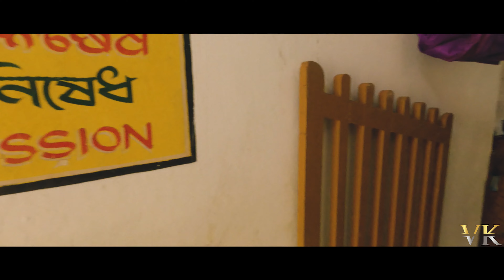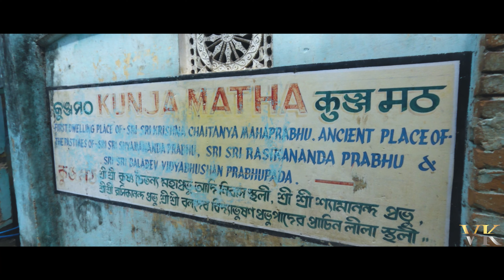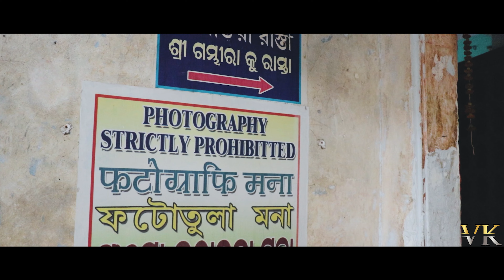Puri Tour | Ep -3 ৷ পুরী ভ্রমণ | গম্ভিরা মঠ | সিদ্ধ বকুল | হরিদাস ঠাকুর সমাধি // Gambhira Math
Puri Tour | Ep -3 ৷ পুরী ভ্রমণ | গম্ভিরা মঠ | সিদ্ধ বকুল | হরিদাস ঠাকুর সমাধি Hare Krishna
Puri Tour Guide 2022 | বাঙালীর পুরী | জয় জগন্নাথ

পুরী ভারতের ওড়িশা রাজ্যের পুরী জেলার একটি শহর ও পৌরসভা এলাকা। এই শহর পুরী জেলার সদর শহর এবং বঙ্গোপসাগরের তীরে অবস্থিত। উড়িষ্যার রাজধানী ভুবনেশ্বর থেকে ৬০ কিমি দূরে অবস্থিত। পুরী হিন্দুদের চারধামের অন্যতম একটি ধাম হিসেবে বিখ্যাত। প্রাচীনকালে পুরী শ্রীক্ষেত্র এবং নীলাচল নামে পরিচিত ছিল। এই শহরে হিন্দুদের অনেক মন্দির ও মঠ আছে।